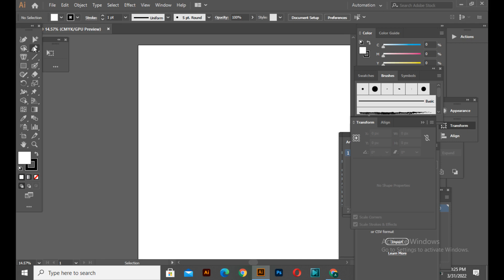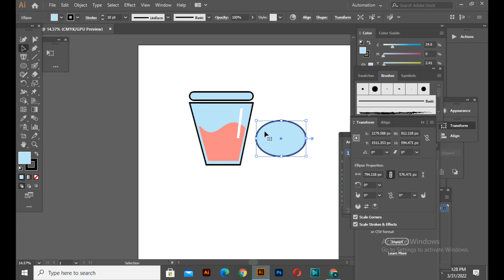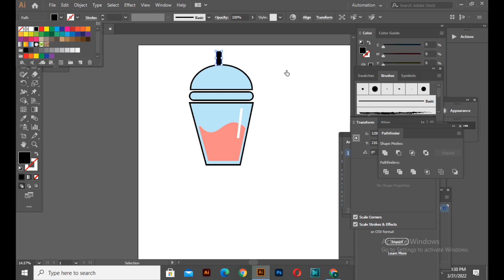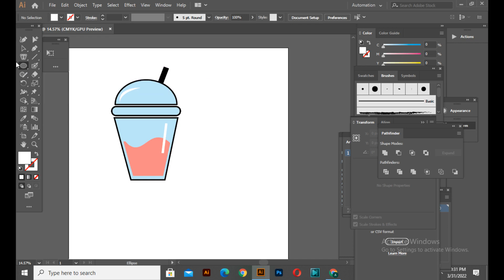drinks logo illustration in adobe illustrator